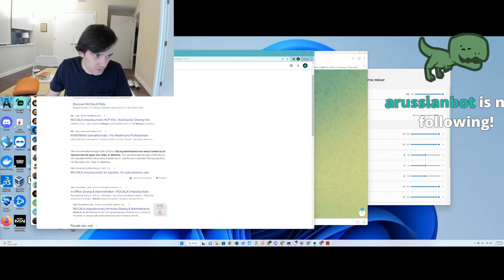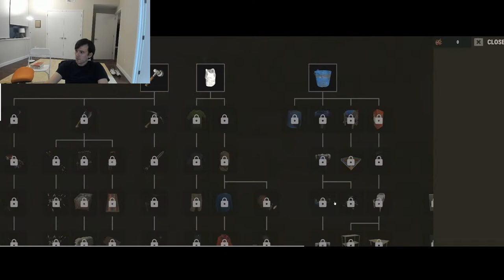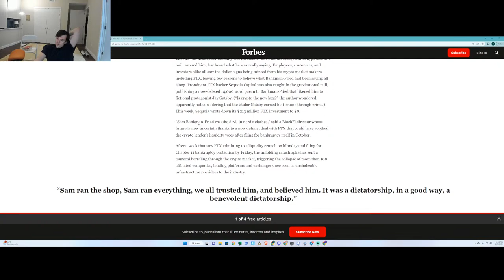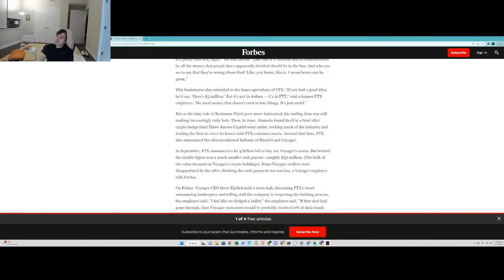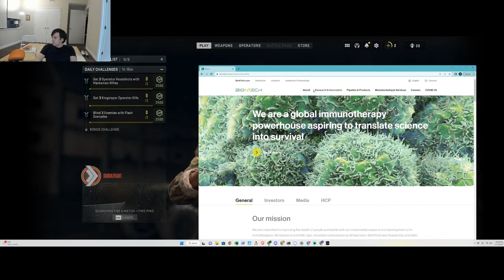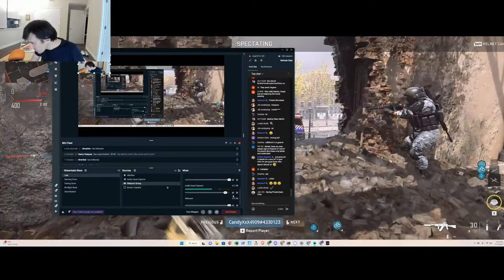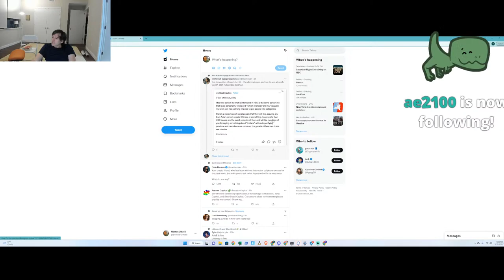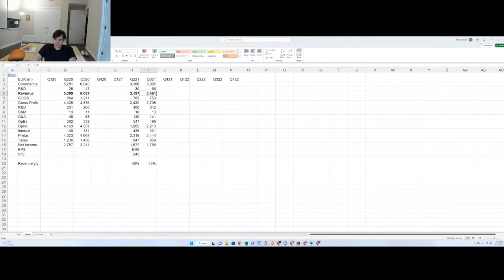home on a saturday night